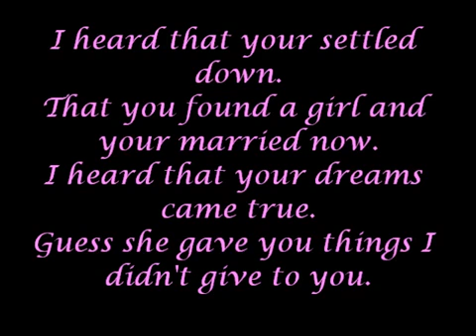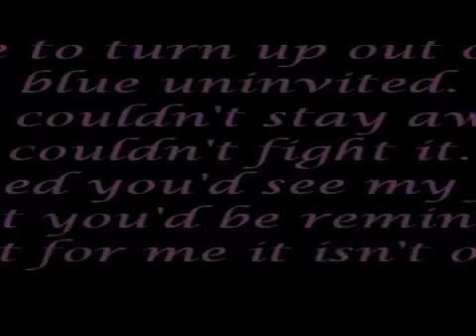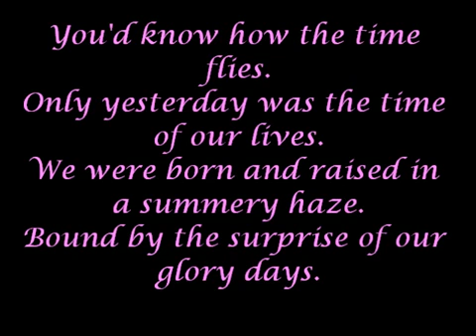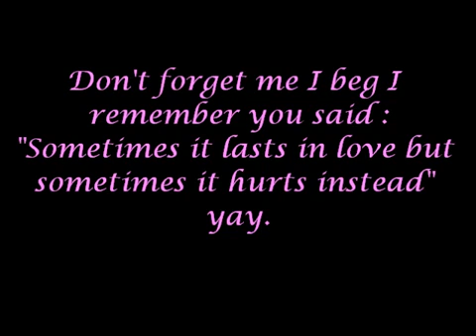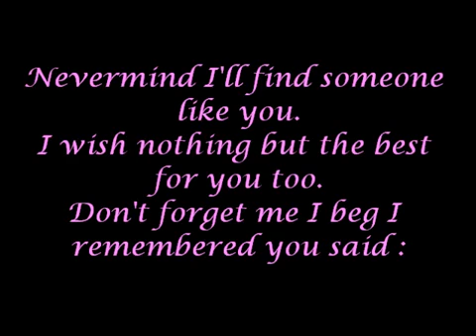Adele - Someone Like You Lyrics On Screen (Official Lyrics Video)